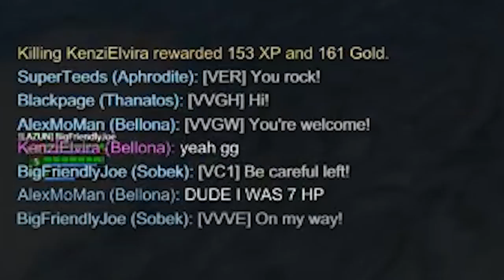߷ DukeSloth's clickbait-y twitch lowlights: SMITE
with twennyfo ninnynine sub options and free contributions to a meme panel

MORE SLOTH:
(Outro) Song: Suffer City - Suffer City Blues

• Game: Donkey Kong Country (Nintendo, 1994, SNES)
• ReMixer(s): ZiSotto
• Composer(s): David Wise, Eveline Novakovic, Robin Beanland
Congratulations, you made it to the end the description. You are now one of the chosen few. Comment "This video is as clickbait-y as promised, there was no Rama in a romper!" down below to confuse the hell out of everyone who didn't.